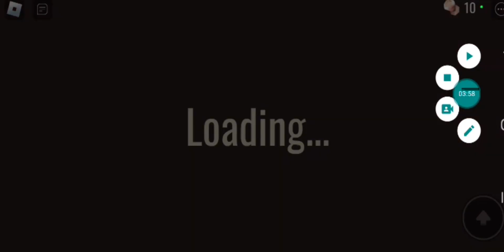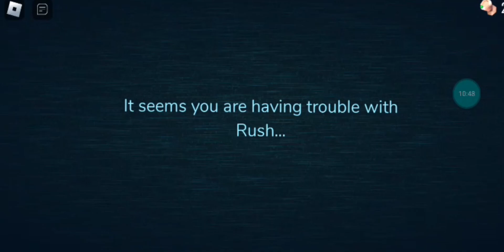Roblox Doors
In this video we play Roblox Doors